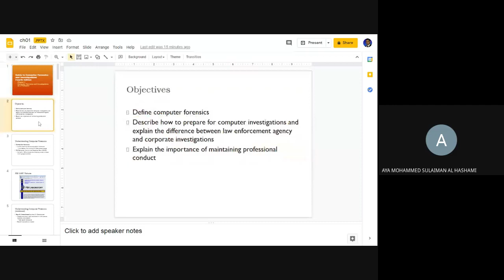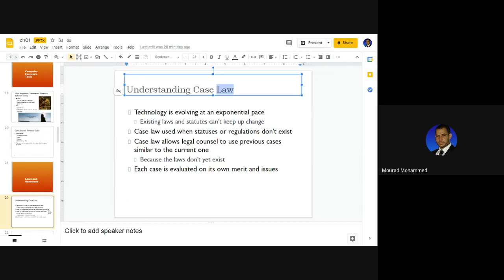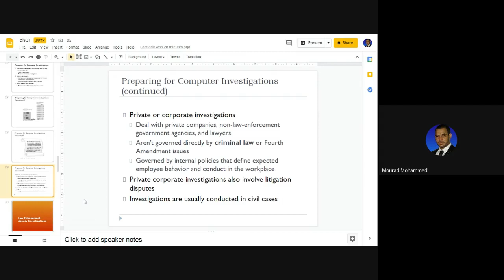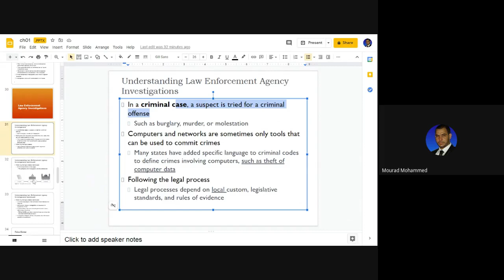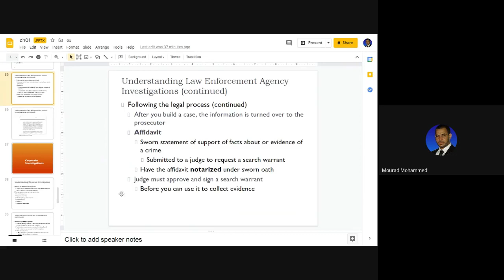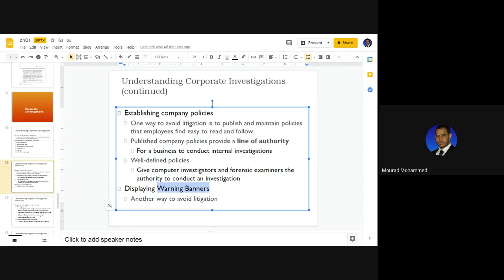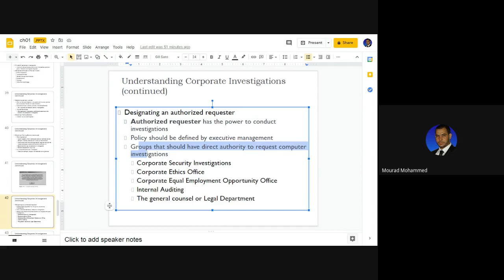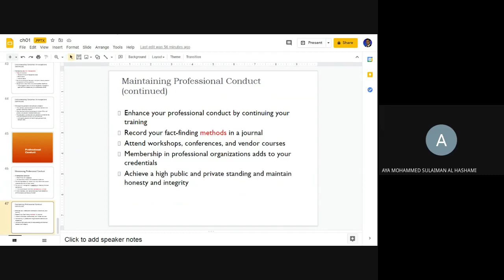INFS408W5C1SP21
Digital Forensics Profession
Law for Digital investigation